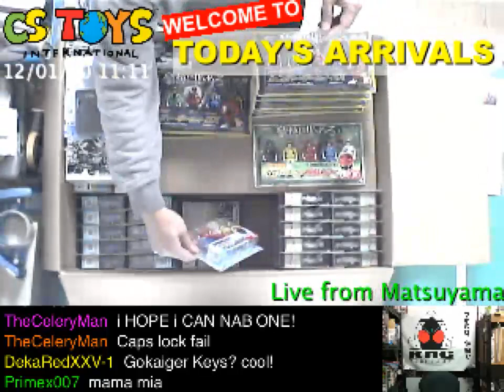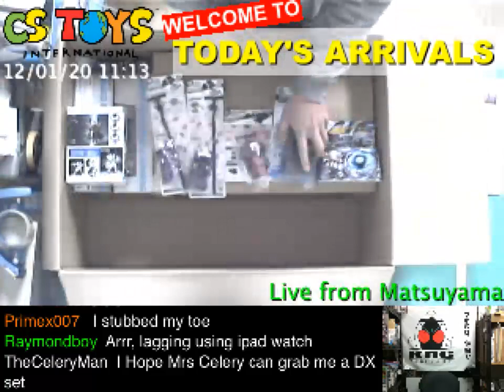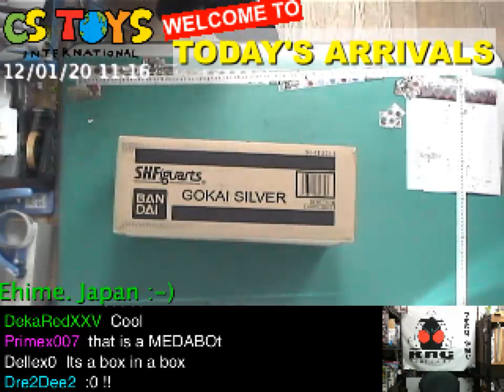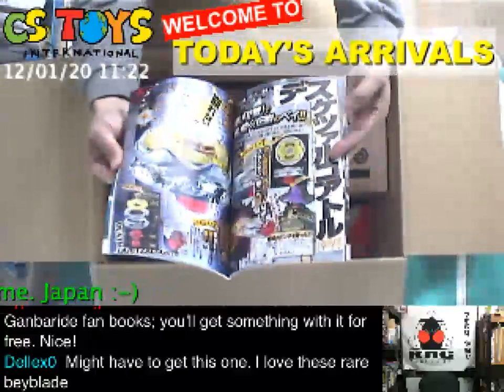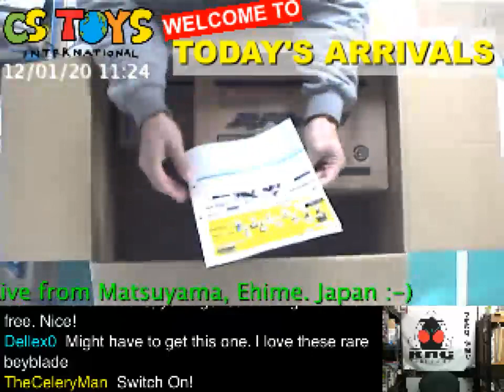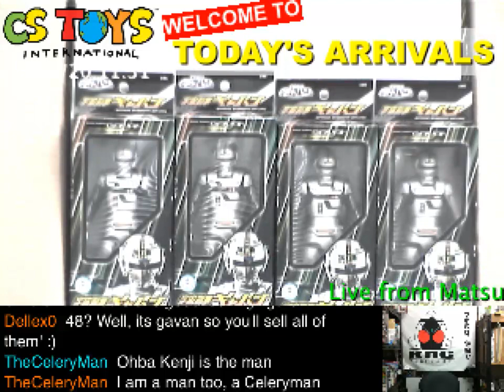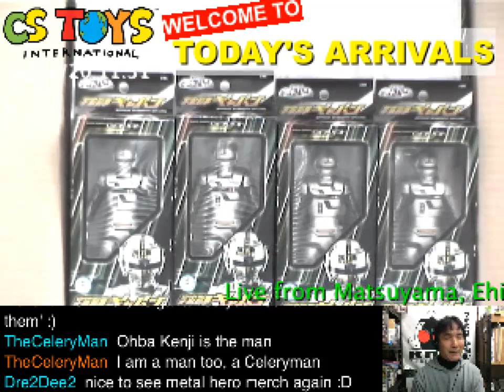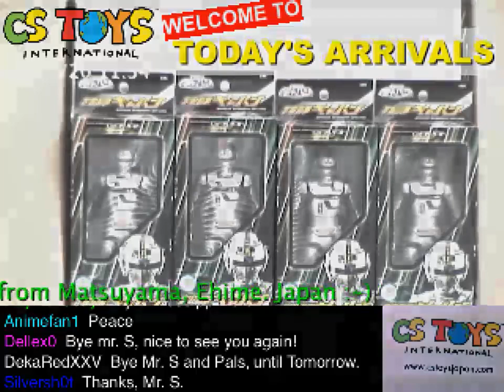Today's Arrivals (1/20/2012)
【Store Activation Schedule】New items Every Sunday (PM JST and Monday 10 AM JST.
【STORE & NEW ITEM RELEASE】
【CSTOYS LIVE!】
【SEARCH ITEMS BEFORE AND AFTER PACKING】